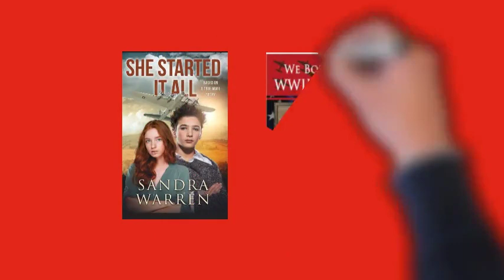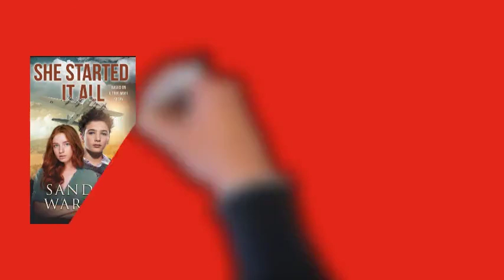She Started It All